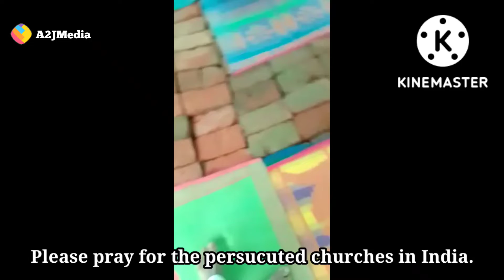Church demolished during service in India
Persecution against Indian church. persecution. satav. indian churches. bhaateey kalushya. christian persecution.